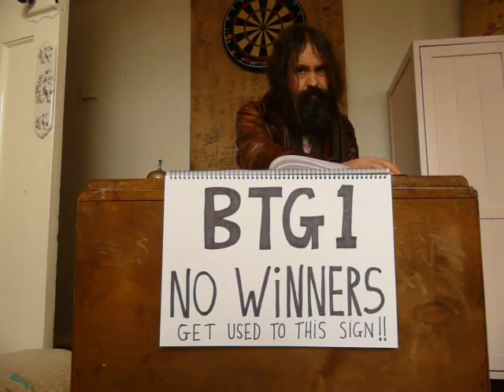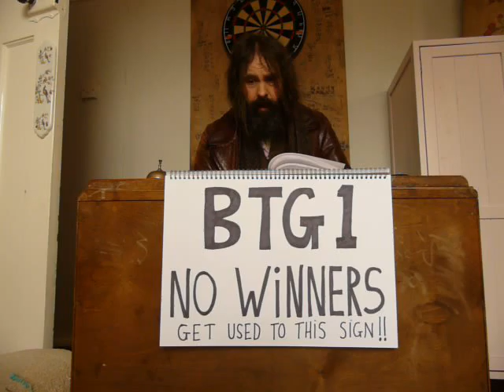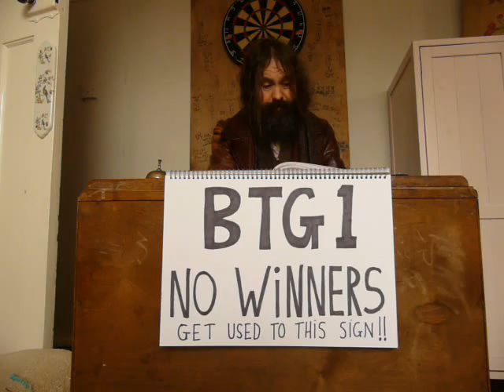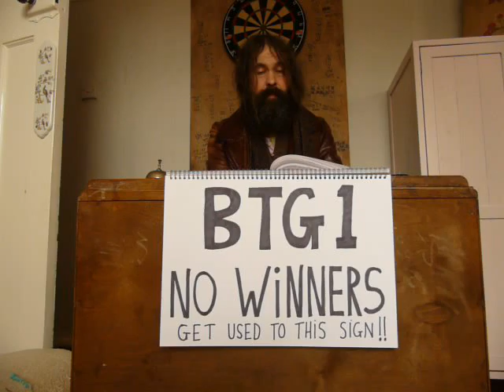BTGMMR20Feb12.MOV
The remaining trio of participants in "Beat The Guru 1" were all dealt a knockout blow as Dereck Chisora went the distance with Dr Ironfist. The usual suspects are now competing in BTG2 and BTG3, and BTG4 will commence this coming Friday. Come and join the guruniversity and see if you have the talent to beat the guru.